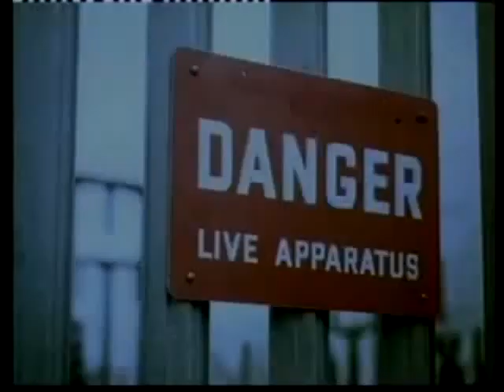Play safe - Frisbee. Public Information Film. Power Station. Jimmy. PIF UK.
Play Safe. Public Information Film.  Power Station.  Jimmy.  PIF UK. Lost his Frisbee.